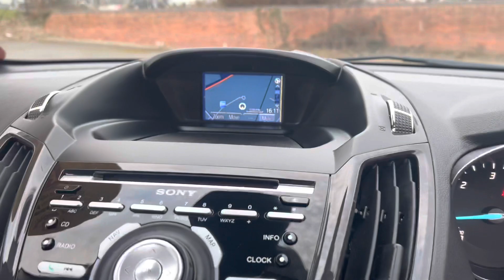Ford Kuga Titanium. 2.0 Diesel Manual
ET15ZVX